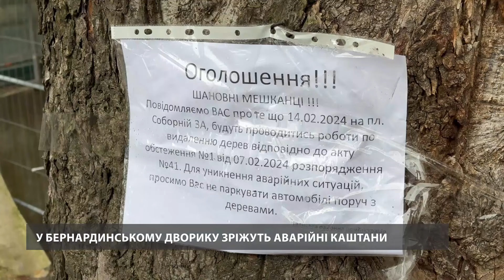На дорогах Львова ЛІКВІДОВУЮТЬ наслідки зими: латають ЯМИ / У ЦЕНТРІ міста зріжуть АВАРІЙНІ каштани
У вівторок, 13 лютого, у програмі "Новини Львова від ZAXID.NET" дивіться:

– У Львові латають ями, які утворилися на дорогах через перепади температури.
– Львів без бар'єрів: на площі Ринок продовжать укладати доріжки доступності.
– Зріжуть і висадять нові. У Бернардинському дворику цього тижня приберуть два аварійні каштани, яким приблизно 80 років.